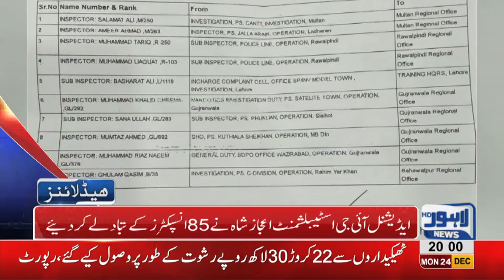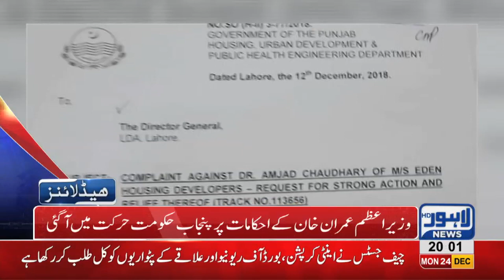08 PM Headlines Lahore News HD – 24th December 2018